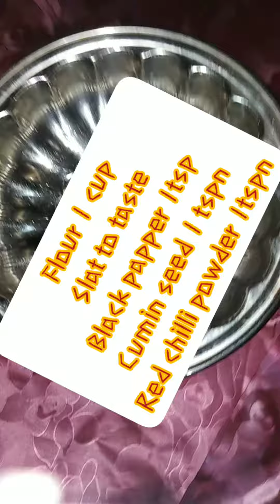new recipe for kids